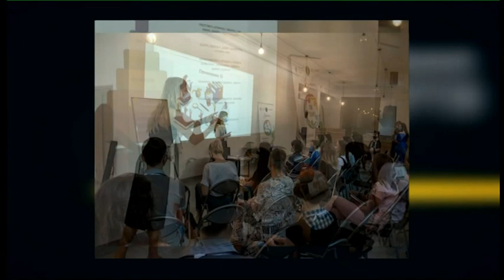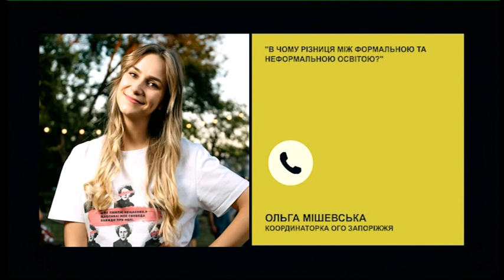Неформальна освіта для молоді | РадіоДень «Між нами» | 19.11.2020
«Громадська організація «Запоріжжя – місто можливостей» у партнерстві з Благодійним фондом «Соціальні ініціативи бізнесу» реалізує освітній проєкт “The Teens” для розкриття потенціалу молоді Запорізького регіону», - йдеться на офіційному інтернет ресурсі організації.
- чи цікавить запорізьку молодь неформальна освіта;
- які є можливості для навчання в Запоріжжі;
- які навички потрібно мати молоді в 21 сторіччі.
Про це ми поговоримо із нашими гостями у телерадіопроєкті «Між нами».
У студії – Марія Світлична, директорка з розвитку ГО «Запоріжжя – місто можливостей» та Сергій Ярош, випускник освітніх проєктів, організатор запорізької Школи успіху.